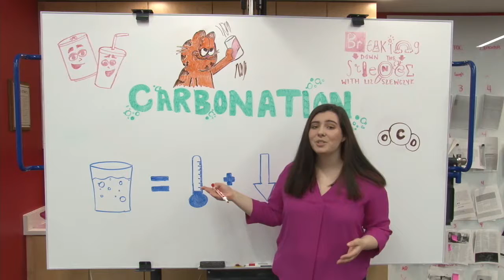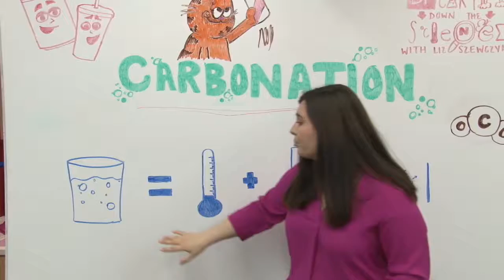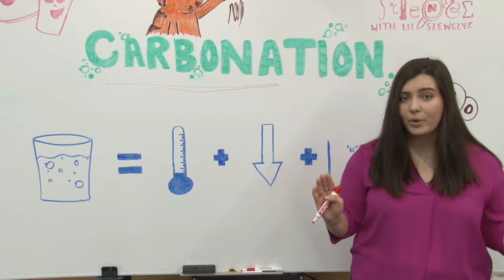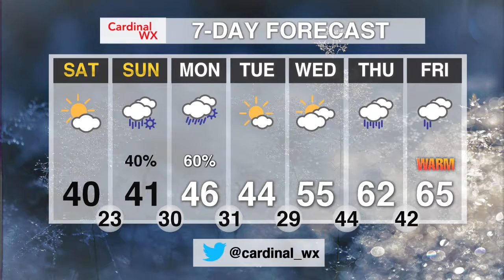Waking Up with Cardinal Weather - April 6, 2018